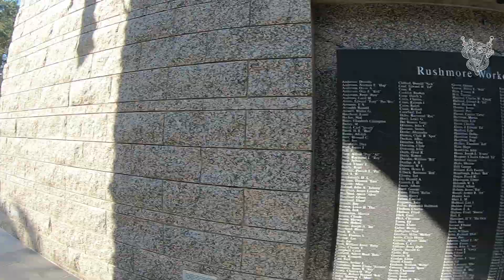Mt Rushmore, 2019